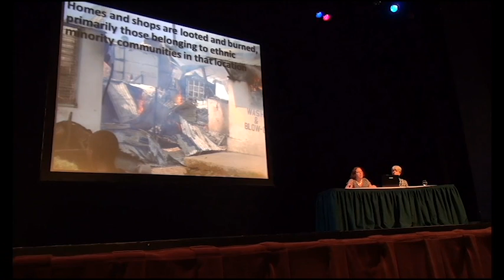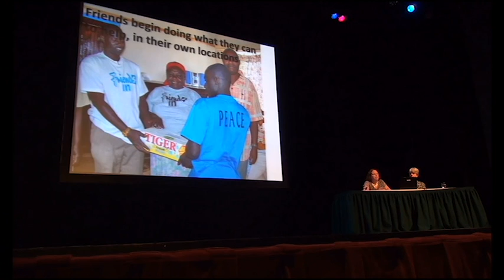Wilmington College Westheimer Peace Symposium 2013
WC hosted an all day peace symposium Oct. 16 under the theme "Africa's Blood, Sweat and Tears: Nonviolent Solutions. Senior Jeff Graham produced this video.